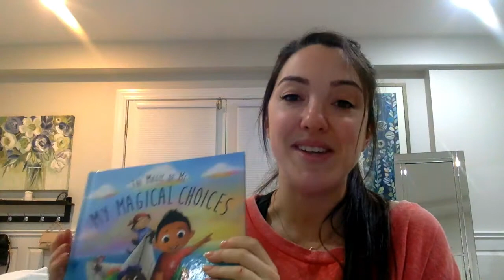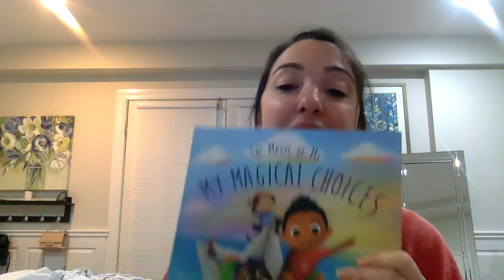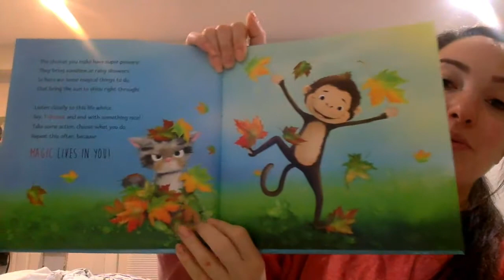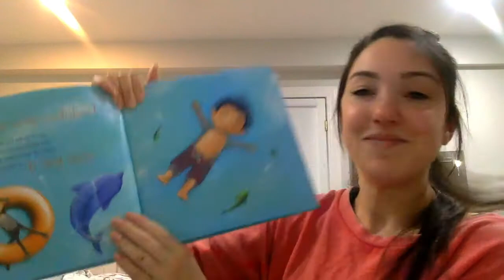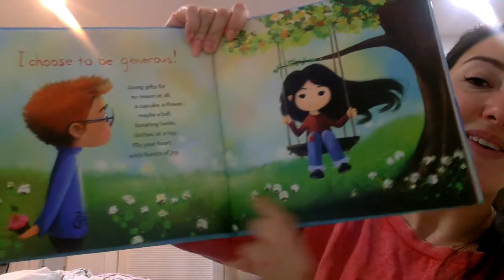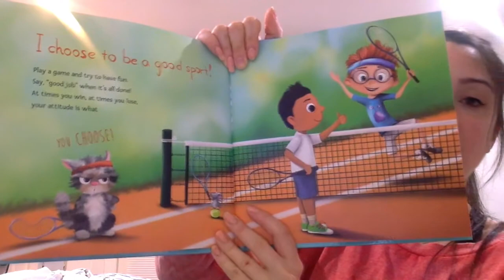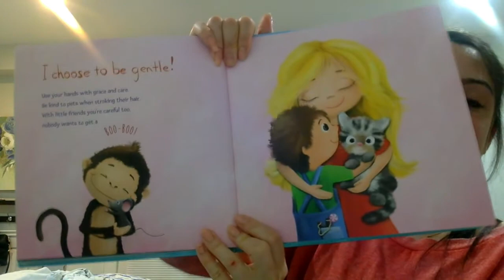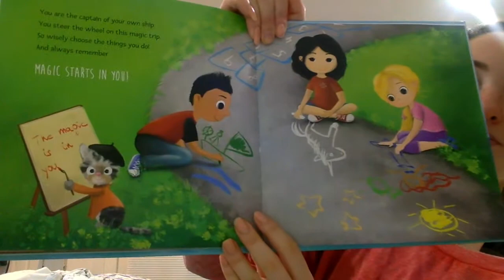My Magical Choices Read Aloud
I am reading a fantastic book, My Magical Choices, by Becky Cummings, and then giving a mini-lesson on choice-making and how to feel in control during a time when a lot is out of our control.